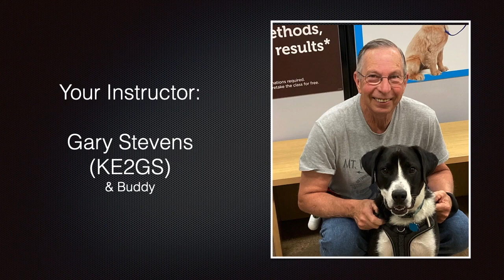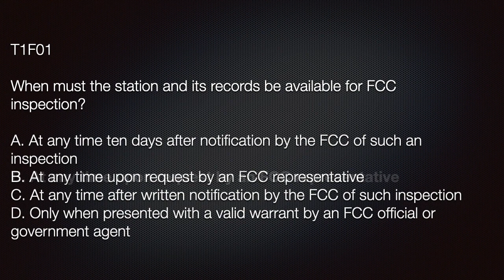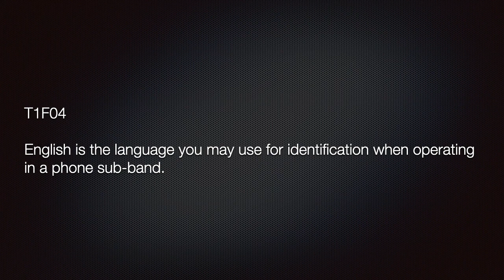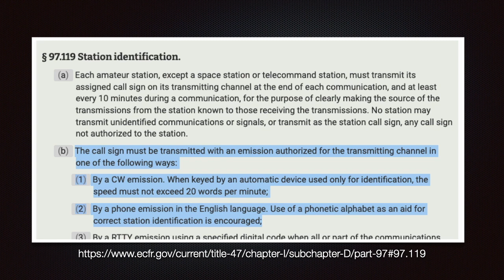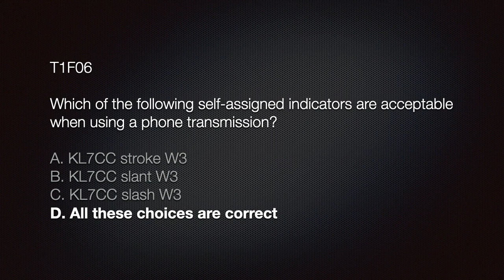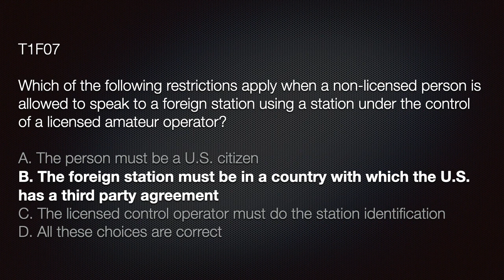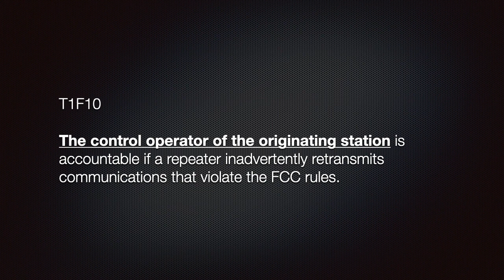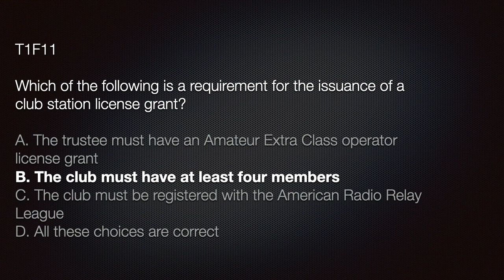Amateur Radio Technician License Course 2022-2026 Lesson 1 Part 6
T1F - Station identification; Repeaters; Third party communications; Club stations; FCC inspection

The ARRL Ham Radio License Manual 5th Edition Spiral-bound – June 20, 2022

The ARRL Ham Radio License Manual 5th Edition Paperback – June 20, 2022

My Novel (for those interested.)

Instead of his planned honeymoon, Jackson Cunningham found himself in an underground bunker trapped beneath the rubble. The area was once home to millions and now had a population of only one person. Alone and injured, he must find a way to survive the dangers ahead. Desperately searching for a way to escape certain death, things grow more complicated. Yet, all he wants is to live and return to his family and his comfortable life.

Asteria Weeps       Paperback
Asteria Weeps: New York.     Kindle Edition